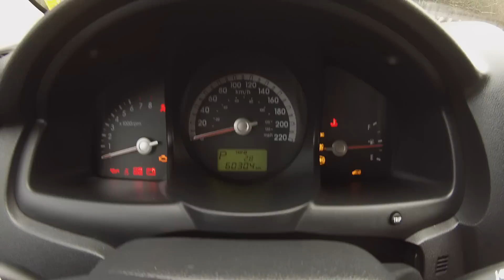2009 Kia Sportage